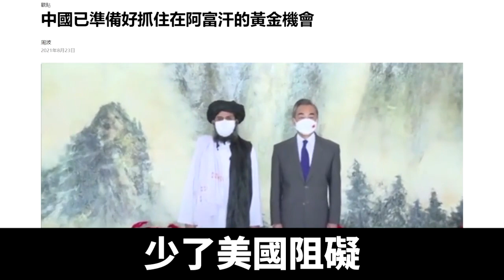中共覬覦阿富汗萬億礦產 恐失算｜@ChinaBreakingNewsTV ｜20210826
塔利班奪下阿富汗，宣告成立「阿富汗伊斯蘭酋長國」，中共官方逆世界潮流，公開支持塔利班立國。在外界關注中共押注塔利班到底有何圖謀之時，有爆料稱，中共看上了阿富汗的基建機會和萬億美元稀土資源。